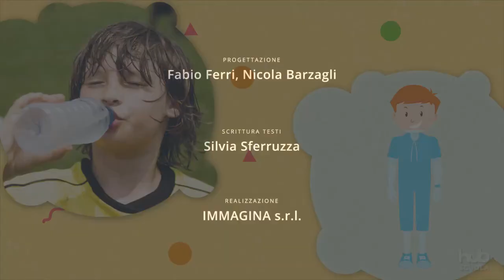Dentro e fuori: La materia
Il video spiega cos’è la materia e introduce il concetto di energia mostrandone alcune fonti: un vulcano in azione, il vento che soffia, il sole che scalda. Dopo averla guardata da fuori, entra poi all’interno della materia presentando gli atomi e individuando quali sono i principali all’interno del nostro corpo.